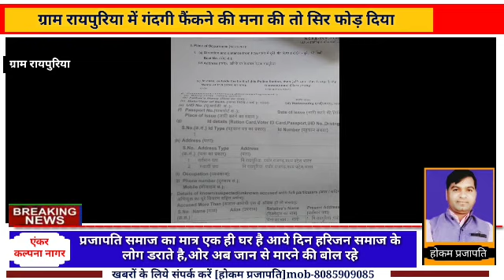गंदगी फेंकने की मना की तो हरिजन समाज के लोगो मारपीट कर घायल कर दिया युवक को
पचोर थाना क्षेत्र के ग्राम रायपुरिया गाँव का मामला